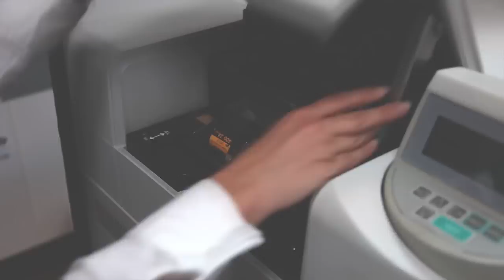London Drugs' Nikki Castonguay on 12x12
London Drugs One Hour Photo Production Manager Nikki Castonguay talks about how London Drugs got involved with the 12x12 Vancouver Photo Marathon.

Filmed on location in London Drugs' photo lab at Lougheed Mall in Burnaby.

Shot with a Canon 5D MK-II.

Production and editing by Angela Chih of Pink & Yellow Media.